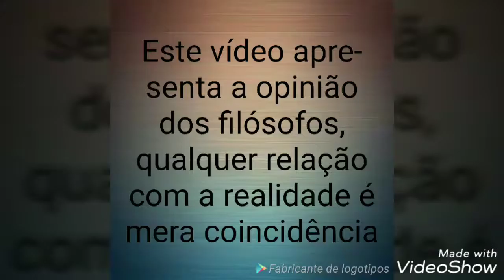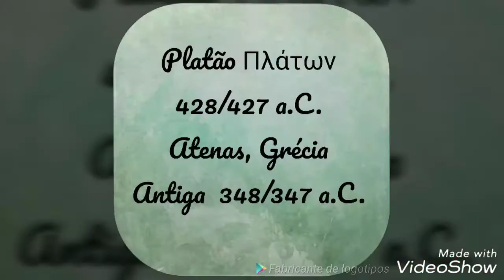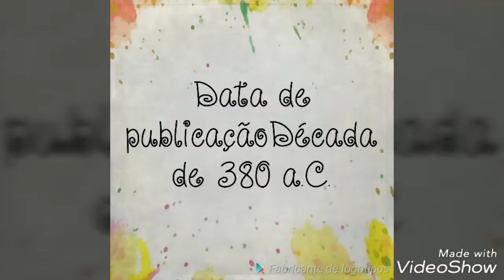Vídeo 114 - Alegoria da Caverna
Este vídeo apresenta o famoso mito da caverna de Platão